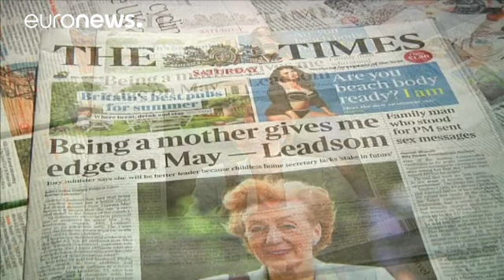İngiltere'de başbakanlık yarışında "annelik" polemiği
İngiltere'de başbakanlık yarışına "annelik" polemiği damga vurdu. Üç çocuk annesi Andrea Leadsom, Times gazetesine verdiği röportajda, çocuğu olmayan rakibi Theresa May'e göre daha avantajlı olduğunu zira gençleri daha iyi anladığını öne sürdü.

Enerji Bakanı Leadsom'un ifadeleri hem Muhafazakâr Parti, hem muhalefetteki İşçi Partisi içinde tepkilere yol açtı.

Tepkiler üzerine bir açıklama yapan Leadsom, çocuklarını seçim kampanyasından uzak tutmaya çalıştığını ifade etti. Leadsom ayrıca röport…